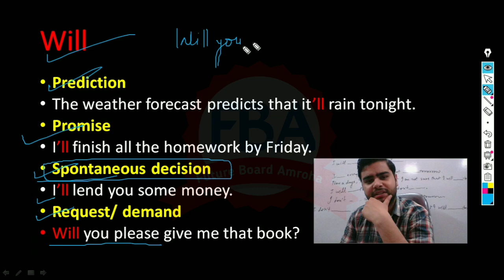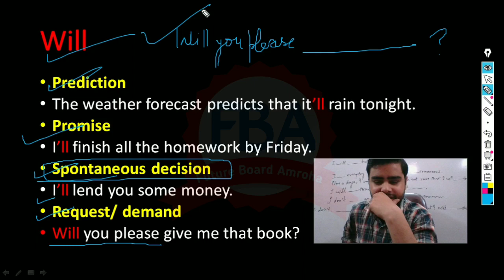Will | Modal Verbs | How to use Will | English spoken Tricks | How to use Will in our English